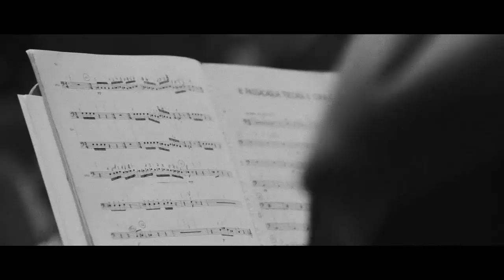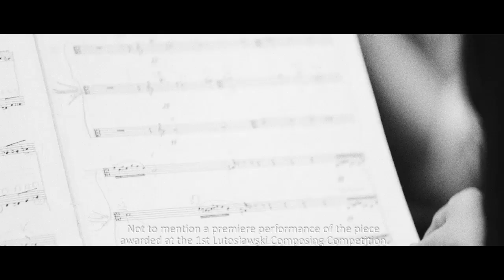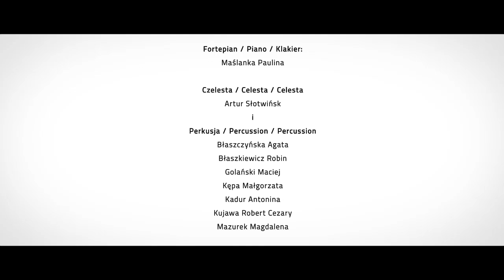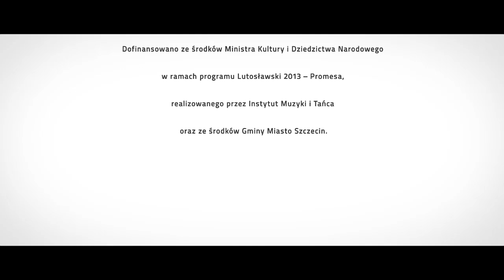ILYO 2013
INTERNATIONAL LUTOSŁAWSKI YOUTH ORCHESTRA 2013
reportaż z międzynarodowego projektu edukacyjnego zrealizowanego przez Filharmonię im. Mieczysława Karłowicza w Szczecinie w ramach obchodów Roku Lutosławskiego.

ILYO stało się płaszczyzną wspólnych twórczych działań młodzieży, która wzięła udział w masterclassach, w próbach orkiestrowych, wykładach, warsztatach oraz -- co najważniejsze -- w wspólnym koncercie, który dla wielu uczestników projektu był pierwszą okazją do występu na dużej scenie.

Do projektu zgłosiło się ponad 200 młodych muzyków, orkiestrę stworzyło blisko 100 osób.

ILYO to tydzień intensywnych działań, w atmosferze wspólnej kreacji i wielowątkowych inspiracji, co obrazuje zrealizowany reportaż.

Dofinansowano ze środków Ministra Kultury i Dziedzictwa Narodowego w ramach programu Lutosławski 2013 - Promesa, realizowanego przez Instytut Muzyki i Tańca.
Projekt zrealizowano przy wsparciu finansowym Gminy Miasto Szczecin.